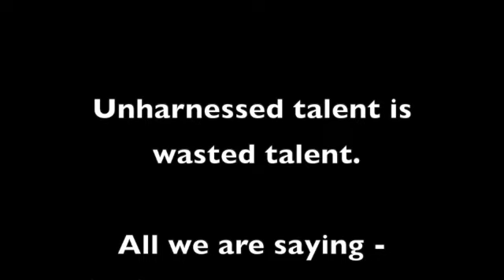Taleen Babayan Radio Interview -Charles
This video is about Taleen Babayan Radio Interview -Charles